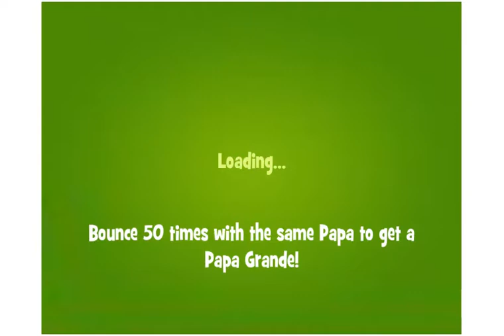Papa Pear Saga level 1053 ~ no boosters ~ 3 stars ~ MAINEWIL